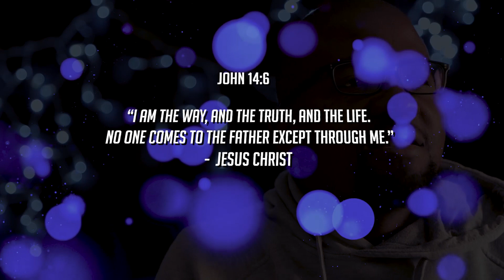Truth - Thapelo Mpai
1. Setting the scene
How truth in the 21st century is viewed and understood
We all have a basic idea of what truth is. We all understand that is
has to do with honesty and the correct assessment of objective
facts however even as all of that is real there is a sense that for
many people it is hard to wrap our heads around the idea that there
is one overarching truth that permeates all reality. That there is one
true reality that superimposes and supersedes all that we
subjectively perceive to be true
Postmodernism and relativity
The cultural climate of today says to us that there is no one truth,
it’s saying that there are many truths and your truth doesn’t have to
be my truth. Secondly, that truth is not something that is objectively
out there but rather it is something i can subjectively determine
based on my own experience, feelings and tastes therefore no
one's truth can override my own sense of what is true
2. The biblical definition of Truth
now this is where the Christian faith comes in because for this the
Christian faith truth is not simply arrived at through a subjective
inward assessment of our sense perception (by sense perception
we mean information we process through our fives senses though
there is way in which that can be helpful and produce real results
however, for the Christian faith truth starts with the objective fact
that God exists as the first sentence in the Christian scriptures says
in the beginning, God and it goes on to say that he created the
heavens and the earth. this fact then forms the basis for that is
truth and true reality
But what gives us a basis of truth is not only the fact that God
exists and that he created the reality in which we now live but that
he has spoken and what he has spoken is the objective measure of

what is truth. That's not to say that the words of God contained in
the Christian scripture contains all knowledge of all things but that
the word of God forms the metanarrative lens in which all of life
should be viewed
Jesus Christ as the ultimate truth
But there is another sense in which the bible teaches us about
truth. It's not only that A God who created the world exists and that
he has spoken words that define and shape what truth is but that
truth itself comes in the form of a person and that person is God in
the flesh the Lord Jesus Christ. Therefore truth is not only the
existence of God and the reality that he created. It's not only the
words that he has spoken but it is who he is. As John 10 tells us I
am the way, the truth and the Life. So God not only is the creator of
all that is true, the shaper of truth, he is truth itself and we
encounter this truth in the person of the Lord Jesus Christ

What we are called to do.

This is good news because it means that God is calling us not only
to an encounter with the truth but also an encounter with himself
self. He is the truth, he is the way and he is the life
Only that but God is also inviting us to a life of true freedom. free
from the lies that define our existence and cloud our perception of
what is real. freedom from self-deception and hypocrisy, freedom to
be our true selves Jesus says in the bible that is you hold to my
teaching, then you will know the truth and the truth will set you
free...
He does this through the gospel, the truth that God enters our
existence and becomes like us to save us from all that evil in us
and around us. to free us to be the people he has created us to be

Filmed and edited in South Africa.
This video was made by 'Nomad Joburg'.
Joburg is short for the city of: 'Johannesburg'

We are one of many international teams, and represent South African people for Project NOMAD, operating under GNPI (Good News Productions International based in MO, USA).

We are a motivated team who aim to bring awareness to current local issues within South Africa. We provide assistance and awareness through the medium of video to reach out to local people of South Africa in hope of a better future that souls may be turned towards the Lord Jesus Christ.